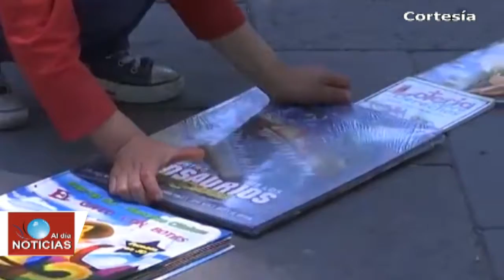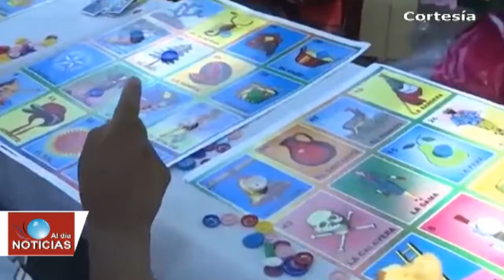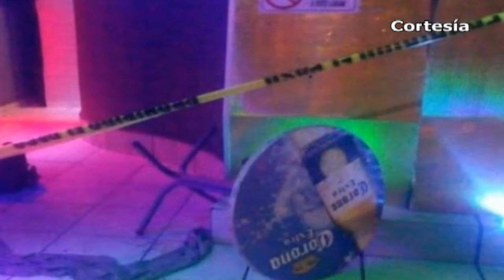Noticias al día - Abril 23 del 2018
REGIÓN TLAXCALA
*Realizan en el zócalo de la capital tlaxcalteca actividad denominada el “Kilómetro del Libro”
*23 Zona Militar y CEPC reportan listo Plan DN-III ante temporada de lluvias
*Homenajean autoridades a policías caídos en el cumplimiento de su deber de Zacatelco
*Pide edil de Teacalco a gobiernos federal y estatal tomarle mayor importancia a la seguridad municipal

*Se encuentra Coronango entre los municipios de mayor desarrollo inmobiliario de la zona metropolitana
*Policías de Coronango detienen a huachicoleros tras balacera
*Detienen Elementos estatales a dos sujetos en Xoxtla por robo de vehículo
*Popocatépetl aumenta actividad sísmica y presenta cuatro grandes explosiones
*Avalan mil 690 candidatos a alcaldes y diputados locales, entre ellos a independientes de Domingo Arenas, Tlaltenango y Huejotzingo
*Taxistas de Texmelucan dejarán de prestar servicio nocturno por inseguridad
*Ejército Mexicano interpone denuncia contra habitantes de La Purísima en Texmelucan por agresiones a elementos
*Conforman Colegio de Arquitectos en Huejotzingo